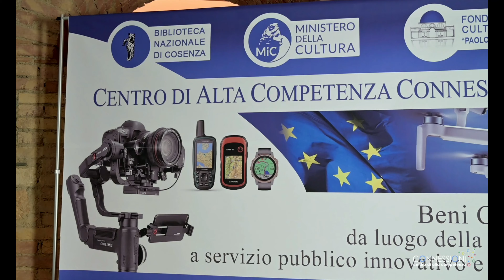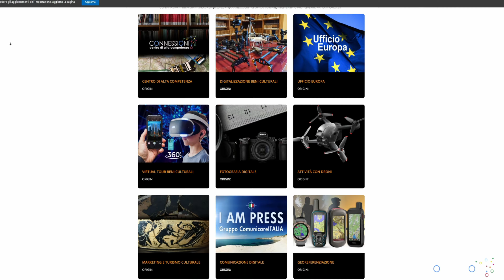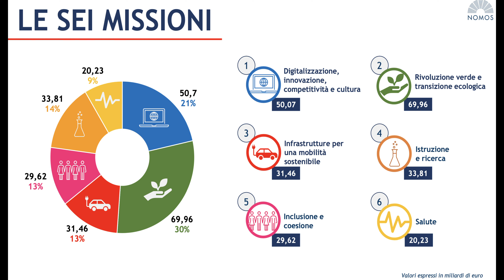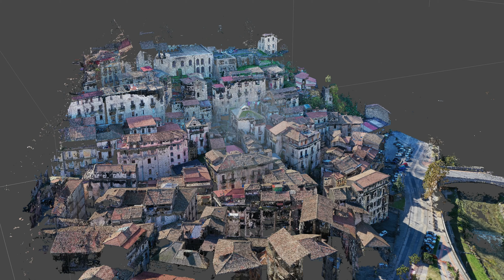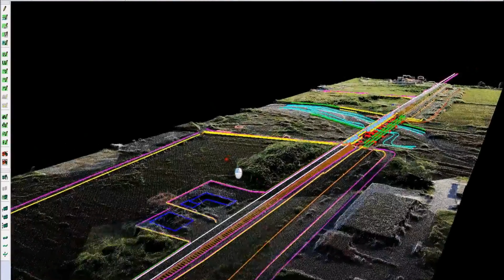Cosenza, Città Storica, dalla bellezza all'abbandono. Di: Centro di Alta Competenza CONNESSIONI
Cosenza Città Storica mostra la sua bellezza e le sue piaghe profonde decenni di abbandono. Il documentario realizzato dal Centro di Alta Competenza CONNESSIONI su richiesta del Movimento civico NOI, indaga il centro storico definito per molto tempo "Atene della Calabria", ove oggi Arte, Cultura, Teatri, Biblioteca Civica, edifici storici, attività commerciali di pregio, sono avvolti dall'oblio. Il documentario mostra senza veli ed in maniera oggettiva ciò che c'è da dire, senza nascondere un serio e grave problema di  sicurezza.